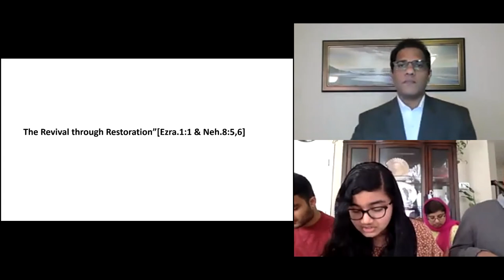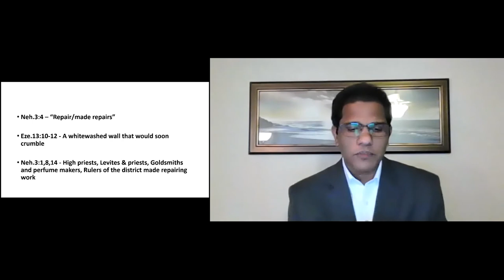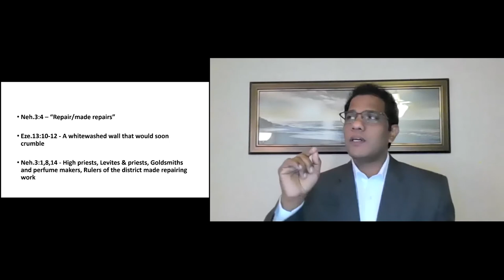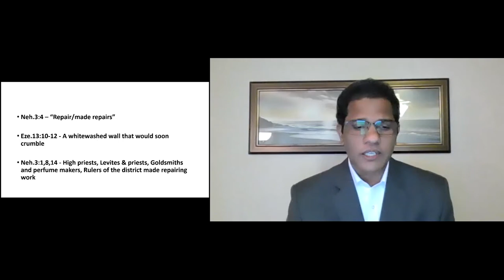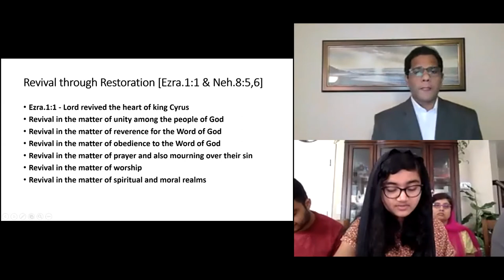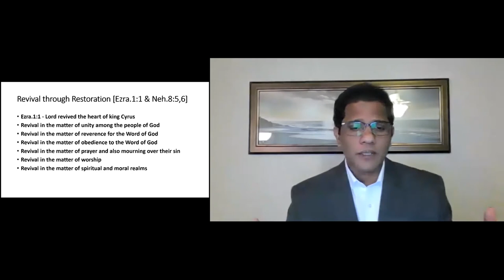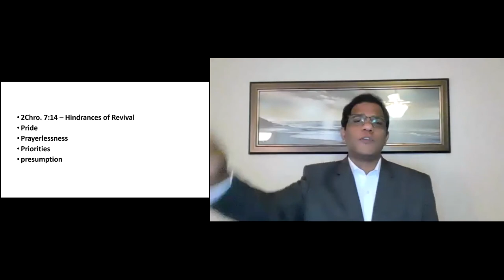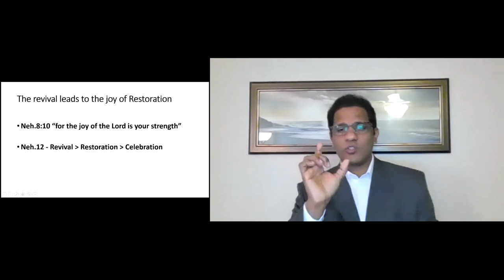ELCoG 2021 03 07 Message Pr Samkutty Mathew